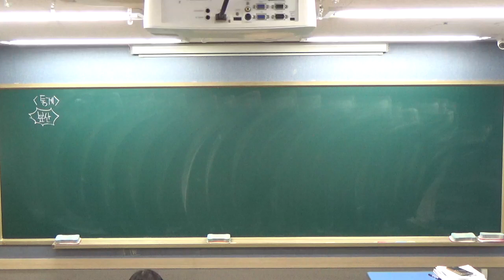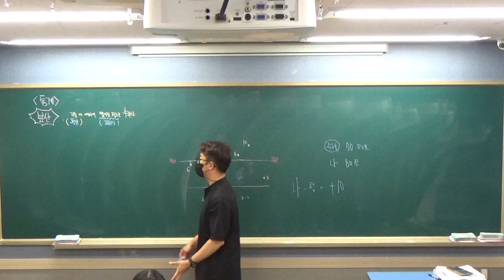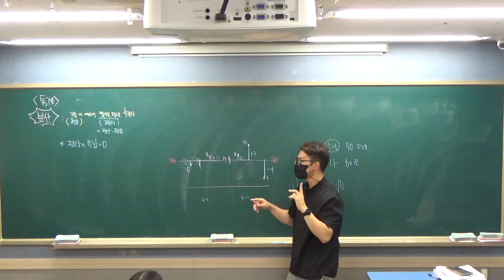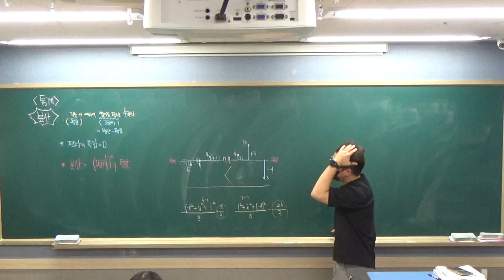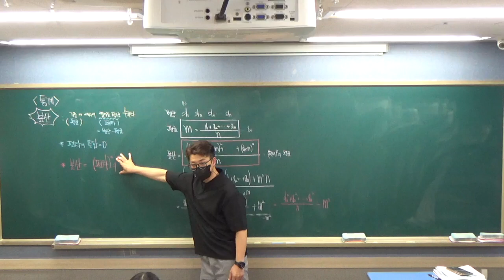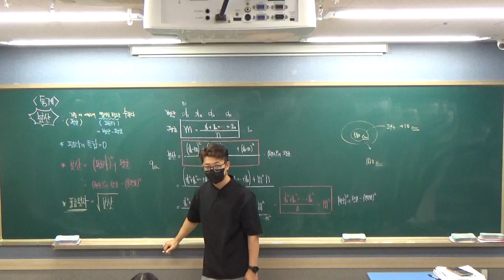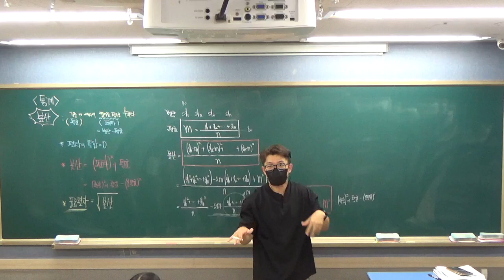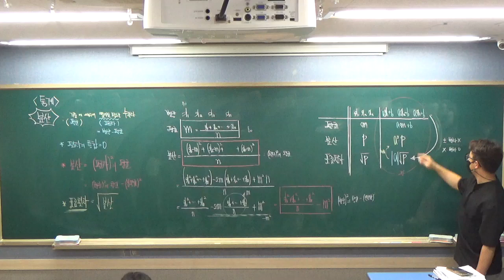여름학기 _ 중3(하) 0809 화 _ 분산 개념